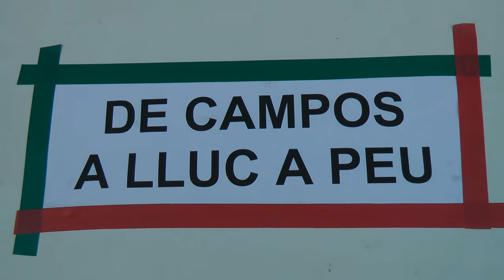Nº 14 Subida a Lluc a peu 2014 desde Campos Mallorca España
Desde todos los pueblos de Mallorca hacen una caminata hasta el Monasterio de Lluc situados para unos u otros sitios a unos 80 Km. De distancia.
Partieron de la Villa de Campos a las 7,30 con la clásica corte de cinta y voladores festejando el evento.
Abrió la comitiva el alcalde de la Villa el Sr. Sebastiá Sagreras que acompañado de concejales y gentes del pueblo y otros vecinos foráneos emprendieron el camino hacia Lluc.
La noche callo pronto y el aprovisionamiento daba pequeñas linternas que con su luz ponían ese toque de colorido a la comitiva, mejor lo veis hasta que la noche no me dejo grabara más.
Jóse (ELCAMARONIN)
From all people of Mallorca made a trek to the Monastery of Lluc placed to one or the other sites about 80 km. Away.
They left the Villa de Campos at 7:30 with classical and flying ribbon cutting celebrating the event.
Mayor opened the procession of the town that Mr. Sebastiá Sagreras accompanied by councilors and village people and other foreign residents made their way towards Lluc.
The night soon and provisioning callus was small lanterns with light put a touch of color to the party, until you see better at night not let me record it again.
Jóse (ELCAMARONIN)